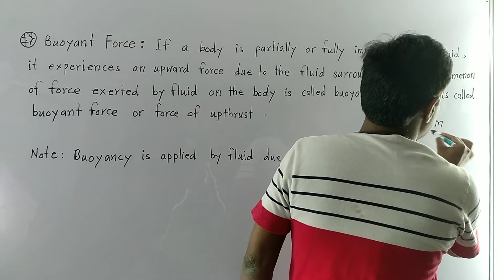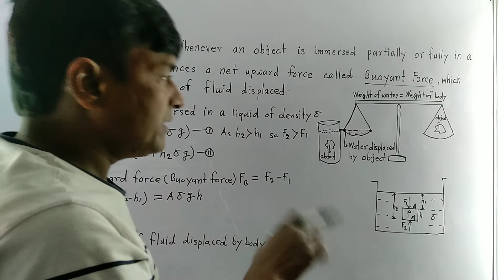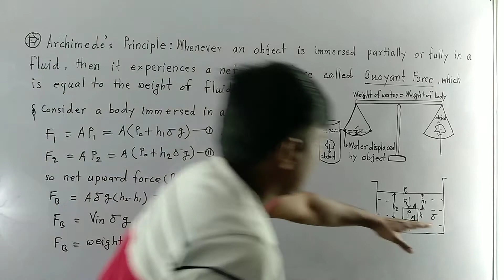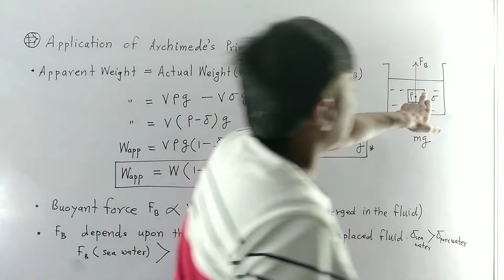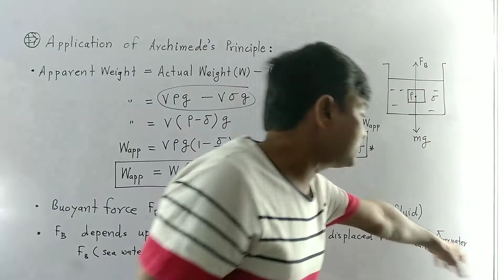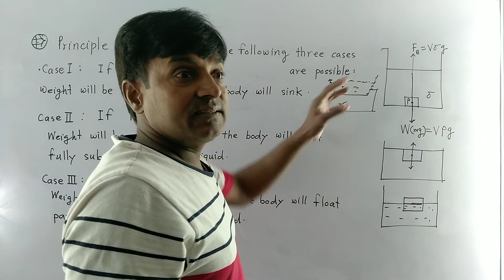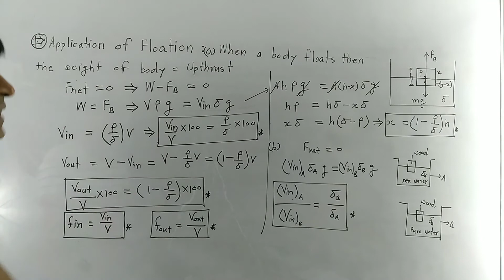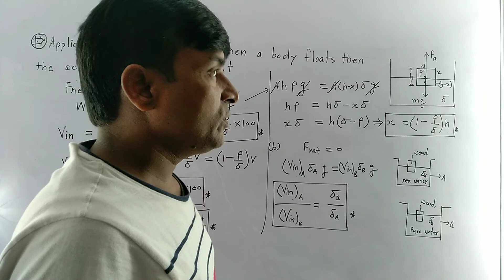Buoyant force | Archimedes Principle | Applications of Archimedes Principle | laws of floatation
determination of relative density of a liquid by archimedes principle

principle of floatation